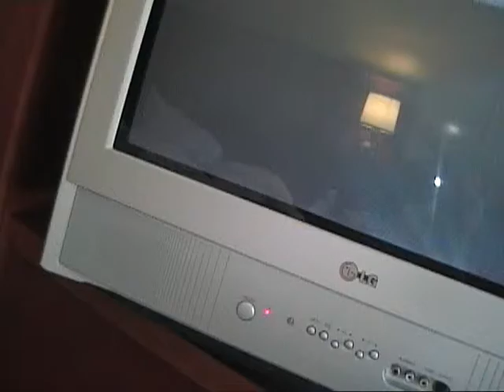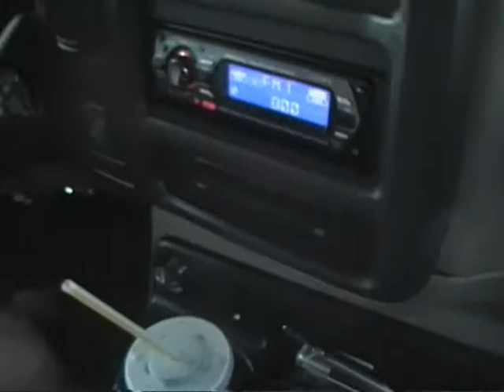Dick Hosty - Columbia Road Trip.mpg